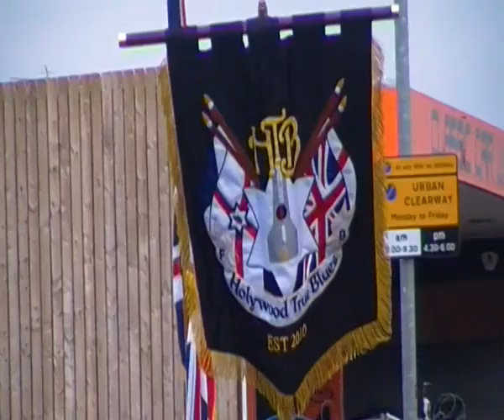Holywood True Blues FB @ Roughfort Young Loyalists 1st Annual Parade 2012